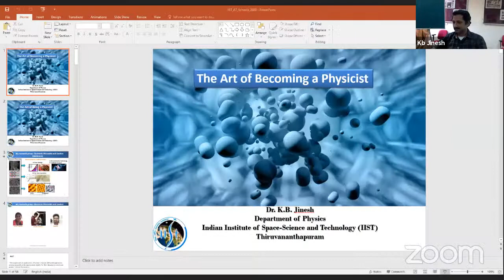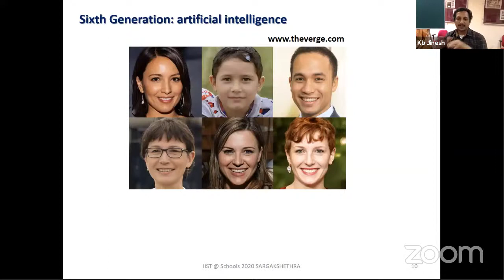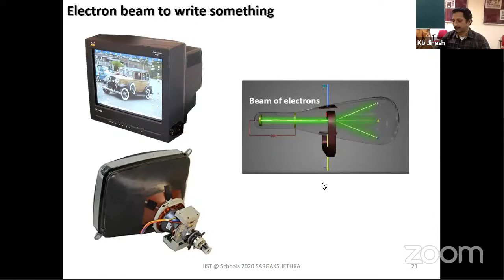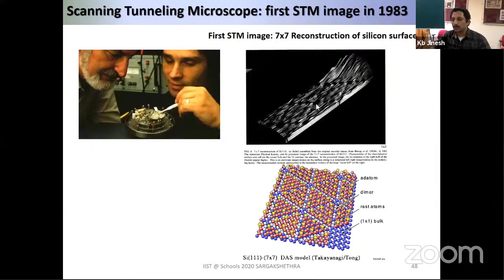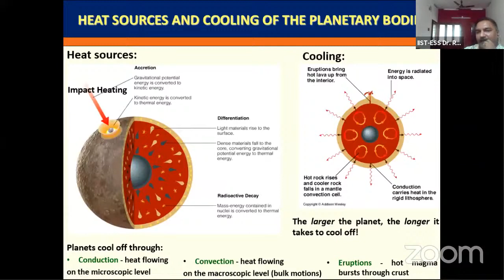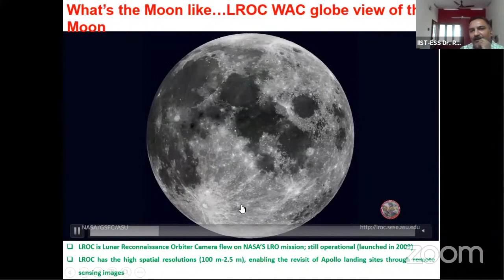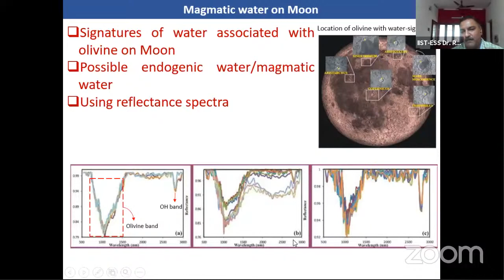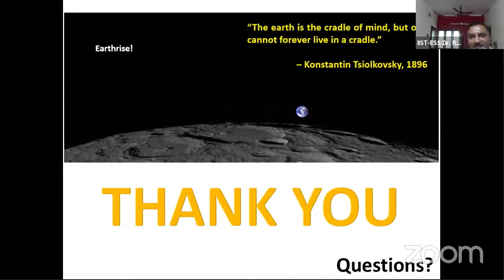IIST @School Programme, BEYOND THE HORIZON "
Indian Institute of Space Science and Technology and Sargakshetra Academy & Charitable Centre. IIST @School Programme, BEYOND THE HORIZON ". Webinar Series for the Students of Classes 10 - 12. Day 5